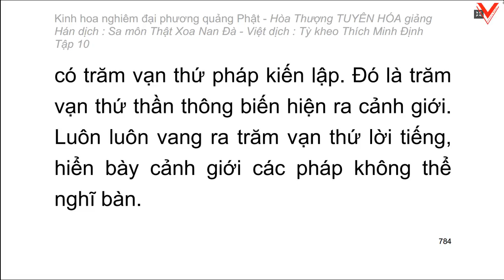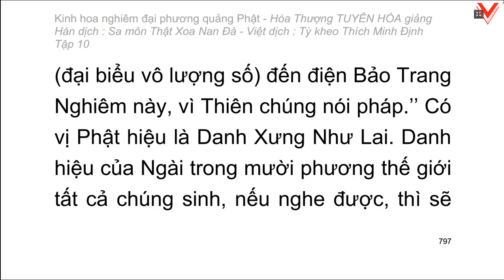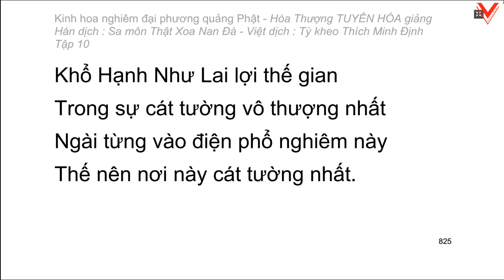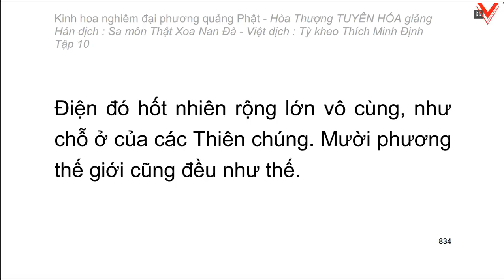Kinh hoa nghiêm - hoà thượng Tuyên Hoá giảng giải - Tập 10/25 (tiếp theo)